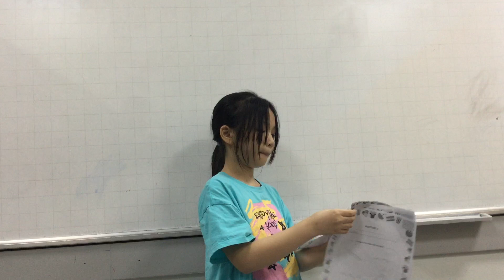D2-2302 Presentation - Bảo Ngọc